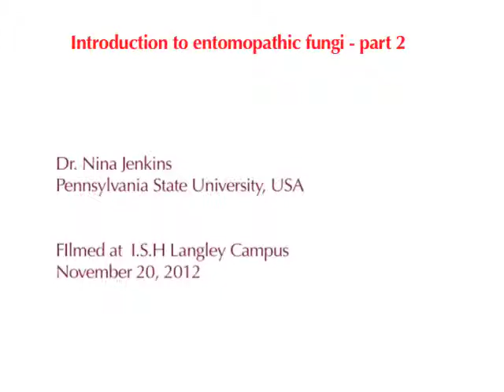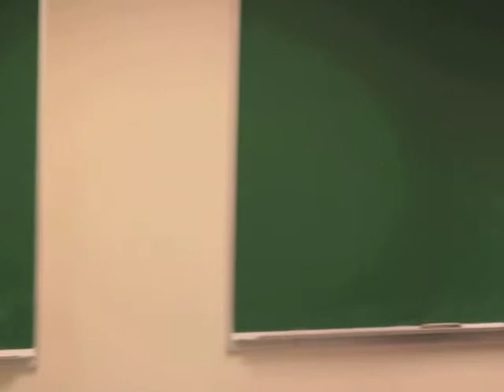ISH Web Series: Fungus (Part 2 of 5)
kwantlen.ca/ish